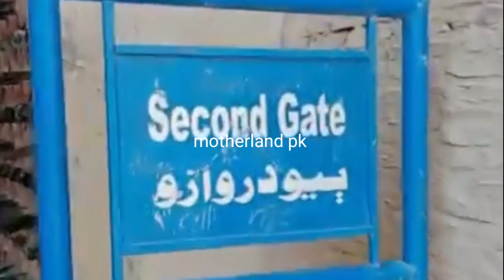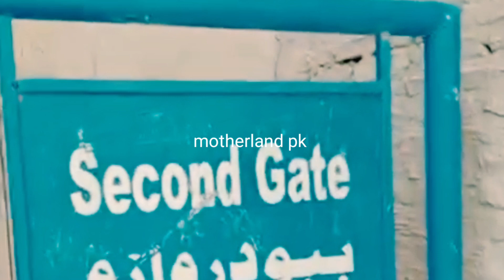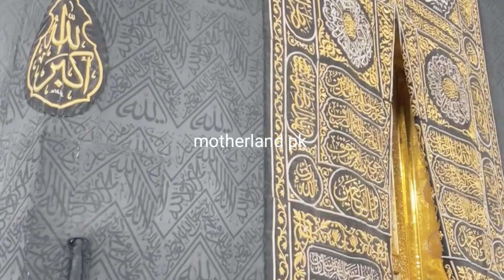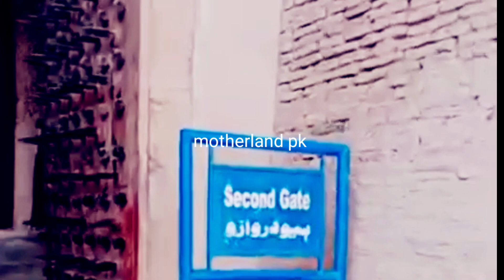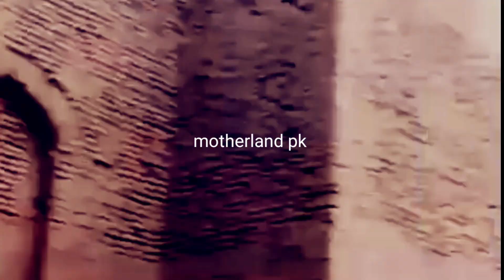Islamic education | روزے قیامت کس کے لیے سفارش قبول ہو گی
Assalam Alaikum Viewers. When Allah Ta'ala created this world and created all its creatures, at the same time Allah Ta'ala promised that there will be a Day of Resurrection and everything will come to an end. On the Day of Resurrection, Allah Ta'ala.  Good and bad deeds will be calculated. And the reward and punishment will be determined. The one whose good deeds are more will go to heaven and the one whose bad deeds are more, he will go to hell and stay there forever.
Life in light of the Quran | Dunia ky mamlaat aur ikhlaqiat Quran o hadis ki roshni ma
Assalam Alaikum viewers, while living in this world, we face many issues, how to solve these issues and how to deal with other people, all this has been explained by Allah Almighty in the Holy Quran and by Hazrat Muhammad (peace be upon him).  Have seen it done.
Nazool e Quran | Nazool e Quran Ka maqsad translation in Urdu and Hindi.
Assalam Alaikum viewers. In this world, Allah Almighty has sent more or less one hundred and twenty four thousand Prophets (peace be upon him) for the guidance of mankind. Muhammad (peace be upon him) is the leader of all the Prophets (peace be upon him). In the same way, the Holy Quran  Among all the books revealed to God, the Holy Quran is the supreme book.
Recitation of Quran surah Taha . Hazrat Musa Ka mujza  aur fironi jadugaron se muqabla.
Firon aur Hazrat Musa alahis salam Ka waqia Quran and Hadiths ki roshni ma Urdu Hindi translation
Assalam Alaikum, viewers today have the privilege of listening to the recitation and translation of Surah Taha of the Holy Qur'an in Urdu and Hindi. In this Surah, Allah Ta'ala has mentioned Hazrat Musa (peace be upon him) and Pharaoh. Pharaoh who was the king of his time and God.  used to claim.
Recitation of Quran in Ramazan UL Mubarak.Surah Taha in Urdu Hindi translation.
Assalam Alaikum viewers, Quran Majeed is a holy book sent to the world by Allah Almighty for the guidance and guidance of mankind. It mentions the commandments, guidance and guidance and signs of Allah Almighty.  You will have the privilege of listening to the recitation and translation of Surah Taha in Aurad and Bandi, God willing
Ramadhan special .Gunah Kia ha surah Maryam Alquran tarjima in Urdu Hindi.
Assalam Alaikum viewers, pure is the One in Whose power is my life and yours. Verily, He belongs to the Most High.
Viewers While living in this world, every human being except the Prophets (peace be upon them) would commit mistakes and sins.
One should seek forgiveness from Allah Ta'ala, surely Allah is Forgiving.
Ramazan Kareem special .Waqia Hazrat Ismail Alaihis Salam in Urdu Hindi translation.
Assalam Alaikum viewers. Welcome to Youtube Channel Motherland PK. Today's video is about the sacrifice of Hazrat Ismail .
AoA. I,m tahir shafi travel blogger riding
allover/around the Pakistan. My vlogs are
mainly in Urdu/Hindi/Punjabi with English
subtitles.
Links
Details
Here you'll find moto, exploring, visiting,
camping, Travelling and all kind of outdoor
related blogs.
I want to teach and spread hormone, peace
and love in human lives allover the world
especially in Pakistan. I,m making blogs
without criticism. I,m a content creator
without
criticism because I,m not believe in
criticism.i,m work for prosperity, peace and
love in Pakistan and worldwide.
show your love by liking, sharing and